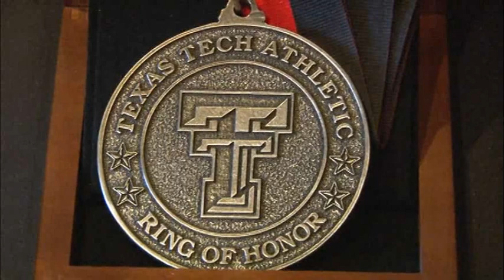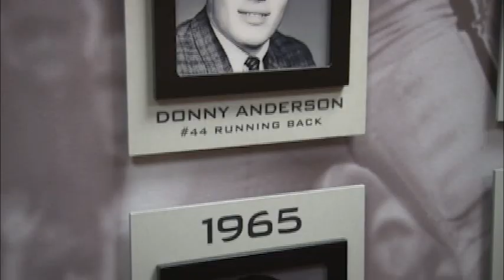Anderson, Holub and Parks set for Ring of Honor Induction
Three Red Raider legends are the first inductees into the newly established Texas Tech Football Ring of Honor.

Donny Anderson, E.J. Holub and Dave Parks will be enshrined in the Texas Tech Football Ring of Honor in ceremonies held during Texas Tech's season opener against Northwestern State on Sept. 1. The names and numbers of all three will be etched onto the West Stadium Building (press box) facing the playing surface inside Jones AT&T Stadium.